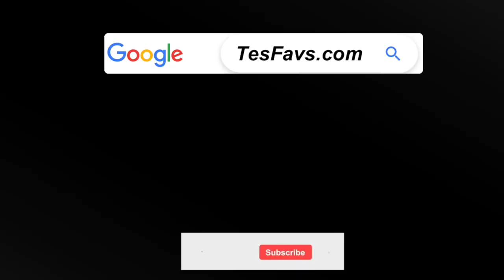Revamp Your Tesla Experience with the Ultimate Dashboard Cup Holder | Unlock Convenience and Style!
This Tesla Dashboard Cup Holder is specifically designed for Model 3 and Model Y. It provides an additional storage space which can be used as a cup holder or to store small items like your phone, wallet, or cards. It can bear a weight of about 3Kg.